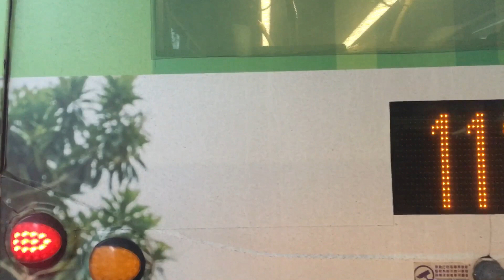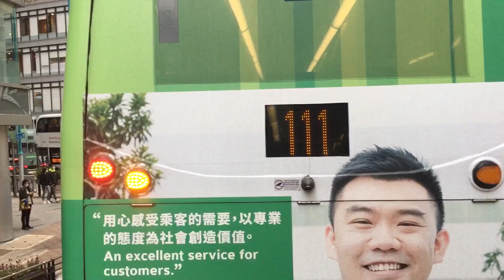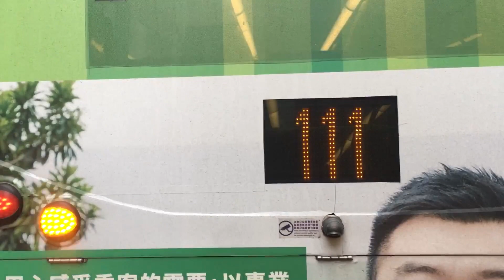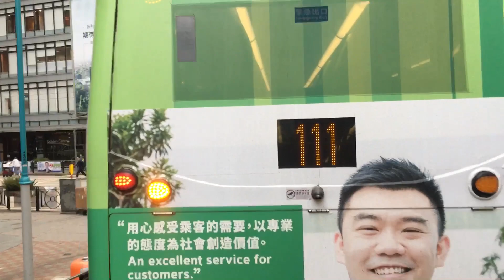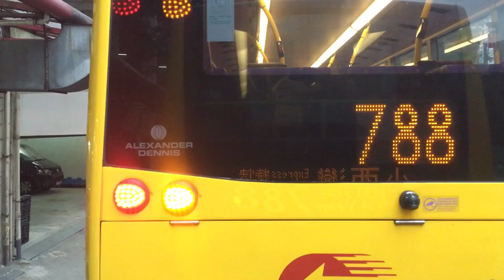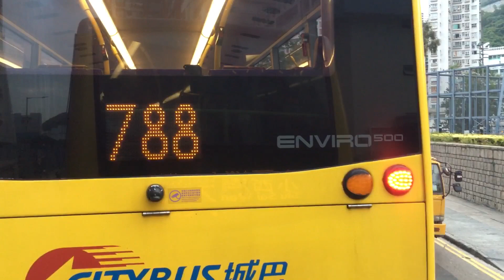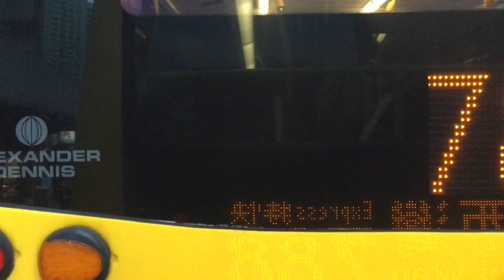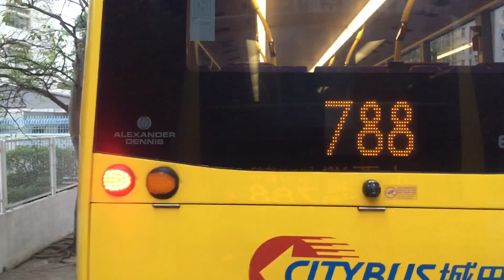🇭🇰Hong Kong Bus Bravo (CTB) Alexander Dennis Enviro500 #8273 RS1673 @ 788 中環港澳碼頭 - 小西灣藍灣半島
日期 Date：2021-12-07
路線 Route：城巴 CTB 788 中環港澳碼頭 — 小西灣藍灣半島
巴士公司 Bus Company：Bravo Transport (CTB/NWFB)
——車隊資訊——
車型 Bus Model：Alexander Dennis Enviro 500 MkII Bodywork 12m Euro 5 A/C
引擎 Engine：CUMMINS ISL8.9e5340B
波箱 Gearbox：ZF 6HP604C
車廠 Depot：柴灣車廠 Chai Wan Depot (E)
車隊編號 Fleet Number：8273
車牌號碼 Registration Number：RS1673
車齡 Vehicle Age：9 Years 1 Month
首次登記日期 1st Registration Date：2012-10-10
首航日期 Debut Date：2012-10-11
退役日期 Retire Date：

往中環方向之分段收費
舊灣仔警署起 $3.7
往小西灣方向之分段收費
柴灣工業城起 $3.3

市區巴士路線788，由城巴營辦，來往小西灣（藍灣半島）及中環（港澳碼頭），途經柴灣東工業區、翠灣邨、東區走廊、灣仔北、中環及上環。

此路線取道介乎銅鑼灣與永泰道的一段東區走廊，提供連貫柴灣東部、小西灣與中區的特快巴士服務。